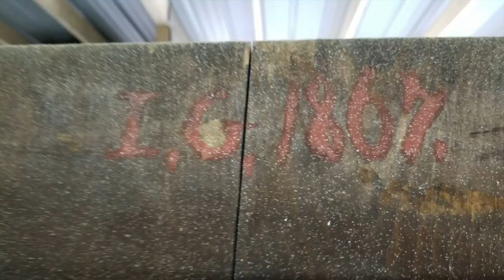Inside St. Gregory's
Inside St. Gregory the Great Catholic Church in Marysville, KS. Reredos.